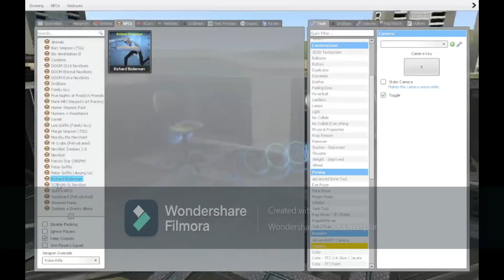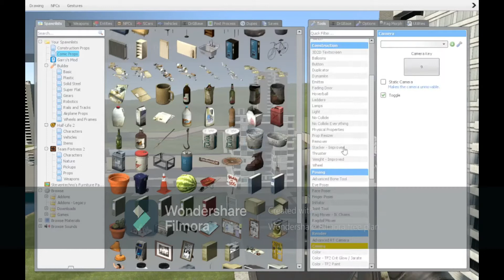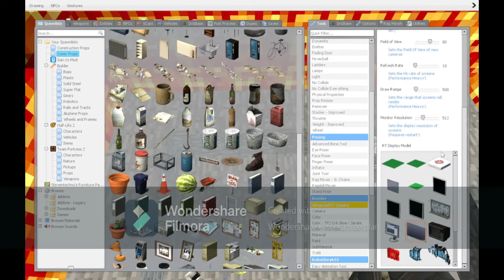Escaping Richard BorderMan - Garry's Mod Gameplay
Hello Ernie Here
I saw richard borderman in yt
I will try it out!

Garry's Mod is a Sandbox Game
you can do stuff that you cant do in real life
Torture your Ragdolls, Add a Gun on a ragdoll, or or build robots and machines like a nerdy Dickhead
If you get bored of them There's Mutiplayer and Addons in the Workshop/Main Menu
You can go Nuts at your friends and use m9K CAMODO GAMING ROCKET NUKE LAUNCHER FU-
if you are from 2010s or 2000 you already know Garry's Mod Existed

Friends in this Video:
Ernie (Me!)
Mr. Man